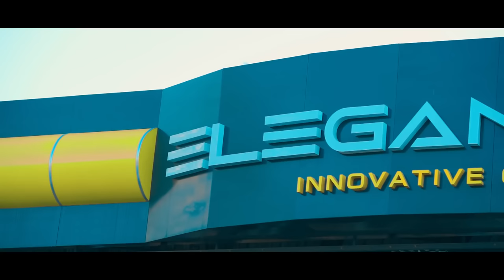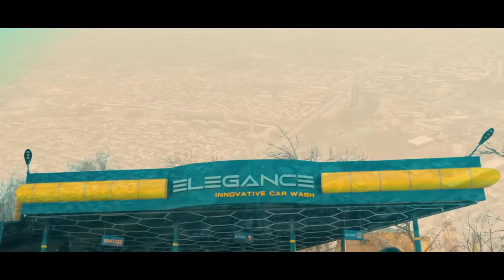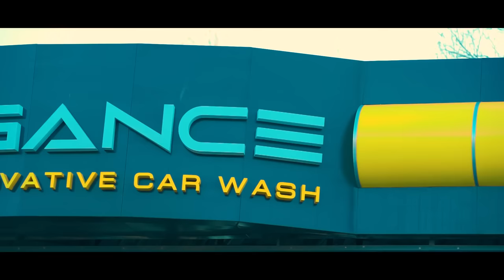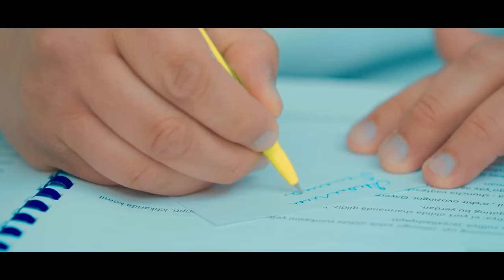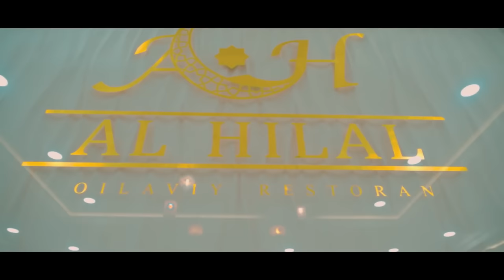Namozxon (o'zbek film) (Benamoz 2) Нaмозхон (узбекфильм) (Бенамоз 2)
Бенамоз" узбекфильм
Давомийлиги: 106 дакика
Ишлаб чикарилган йили: 2021-йил
Тили: Узбек

Сценарий муаллифи: Санам Жалолова
постановкачи-режиссер: Улугбек Шомуродов
Постановкачи-оператор: Илёсбек Нарзуллаев
Бастакор: Хабибулло Мухаммадназар
Продюсер: Ахад Каюм

Ролларда: Ахад Каюм, Кахрамон Шарипов, Ширин Мирзаахмедова, Азиза Хакимова, Масрур Санаев, Ёдгор Темиров, Омонхон Ахатов, Ойбек Буриев, Мухибулло Мадрахимов, Азиза Носирова, Комола Омон, Акбарали Хакимжонов, Мабрука Хакимова, Азиз Сатторов, Мухаммаджон Анваров, Шохиста Ибодуллаева, Улугбек Шомуродов,